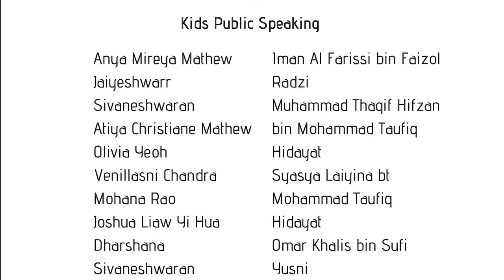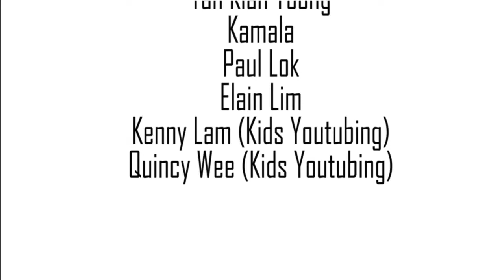Brand Ambassador Program at Zoo Negara - Johan Speaking Academy - Hannah